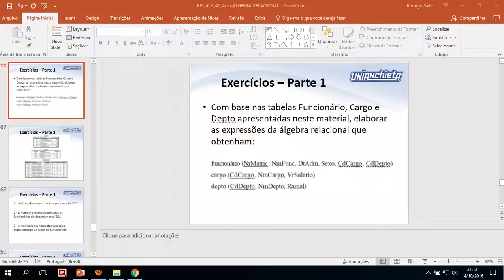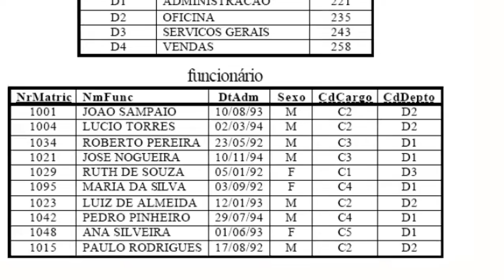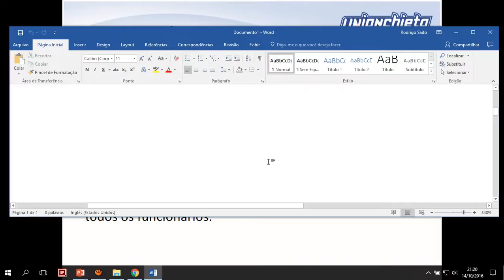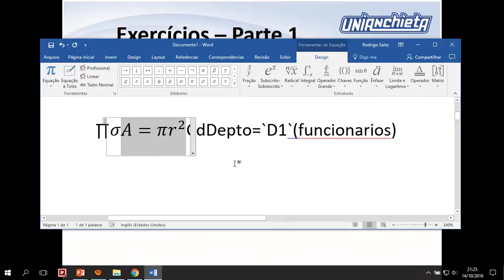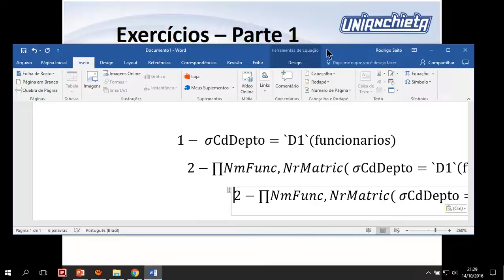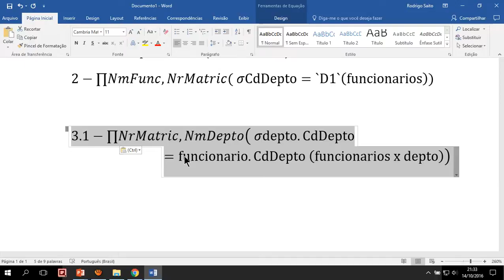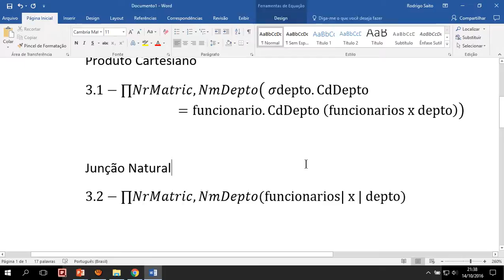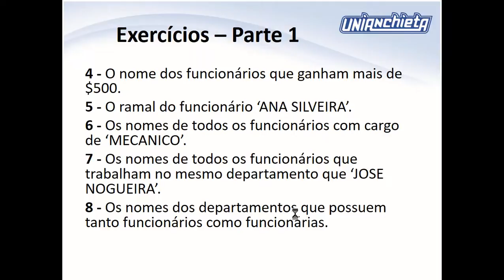2016-10-14 - SI - BD-I - ALGEBRA RELACIONAL - PARTE 02 (AULA 10)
Sistemas de Informação / Análise e Desenvolvimento de Sistemas
Banco de Dados I
Algebra Relacional - Parte 02